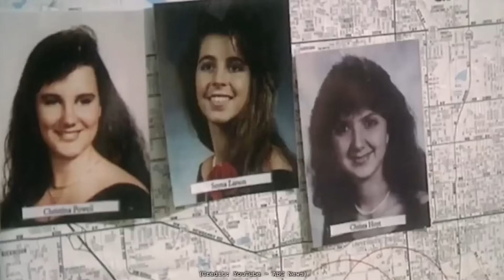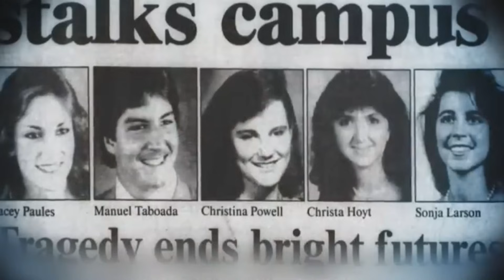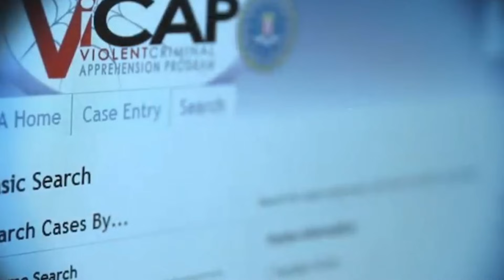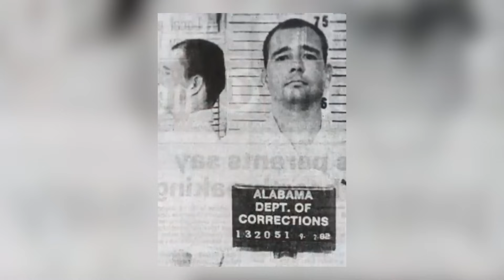القصة الحقيقية وراء فيلم الرعب الشهير سكريم scream (*للكبار فقط*) ⚠️‼️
مرحبا بكم في القناة، الاسم ديالي سكينة و اليوم غادي نكتاشفو خبايا هاد القصة

هاد القناة دارت ليك إلى كنتي من عشاق :
- قصص حقيقية
- قصص رعب
- قصص جرائم
- قصص غريبة
- قصص بوليسية
- قصص مؤثرة
- قصص ملهمة
- قصص واقعية

كانحط قصة كل إثنين وخميس.

ماتنساش تشتارك فالقناة وتفعل الجرس باش يوصلوك فيديوهات وقصص جداد.

مرحبا بيك في عالم القصص المثيرة ❤️

الانستغرام : soukystories
الفايسبوك : soukystories
التيكتوك : soukystories

الى كنتي من محبي القصص المسموعة تقدر تلقاني ف:
سبوتيفاي: soukystories
أنغامي: soukystories
غوغل بودكاست: soukystories